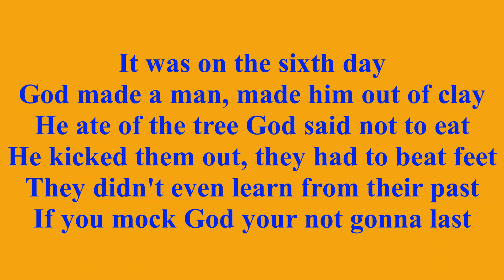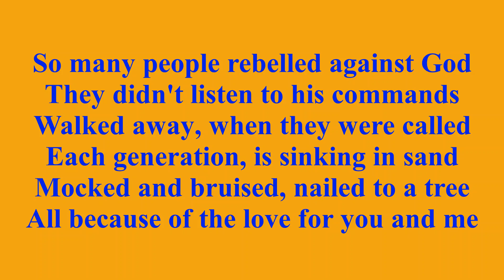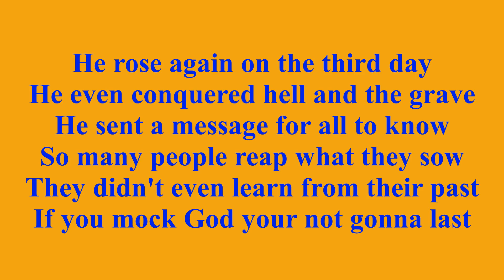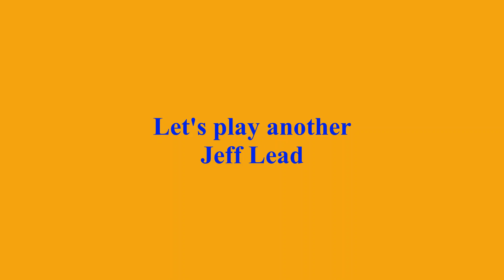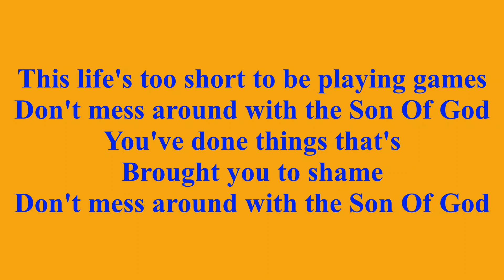Olivet - Don't Mess with the Son of God